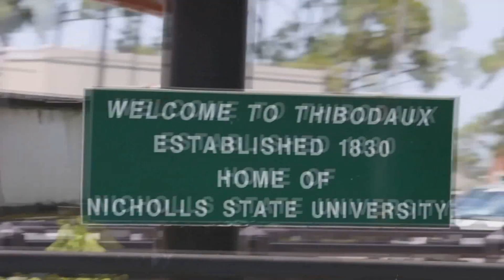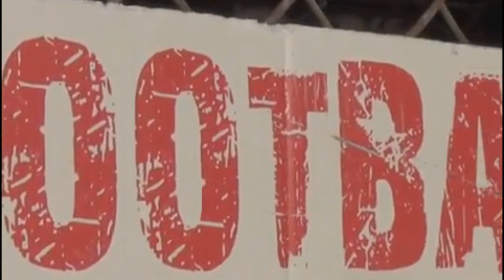1508 - HBU v NSU PreGame